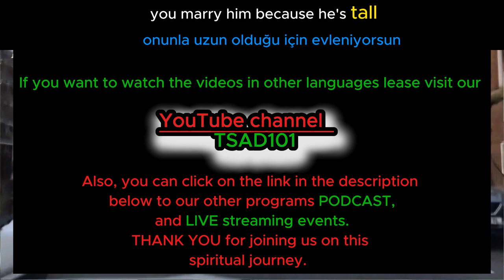Marry her because she is friendly WRONG !!!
(Turkish Language )

Contact name:
The Pathfinder